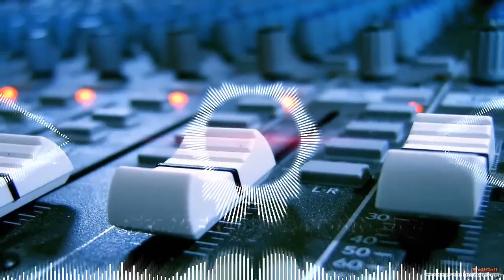jale2_tu_chhati_te_lage_rahiye_tabij_banalu_tane_#JBL_Hindi_song_#dj_song_#viral_DJ_DRK_NIGHT_KING